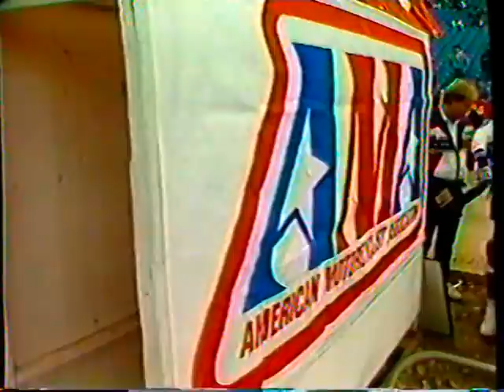Silverdome Supercross 1988 Pontiac, MI Day 2, 250cc